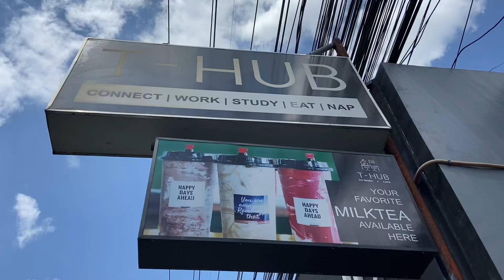Mini vlog | T-Hub Co-Work & Cafe at Marisol, Angeles City, Pampanga 💻 | Anne Shaira Ruiz